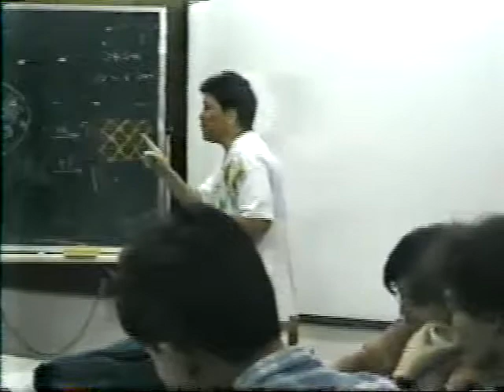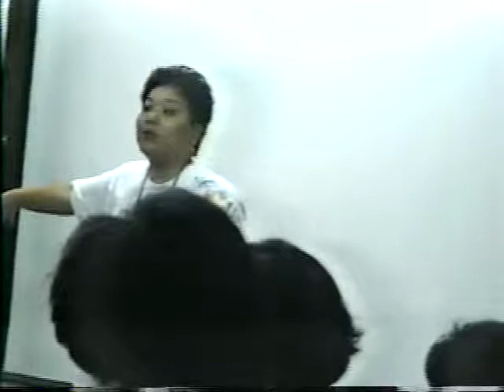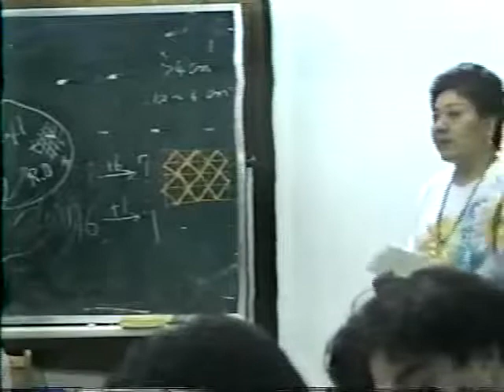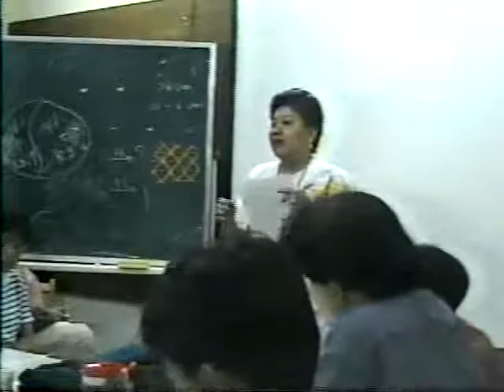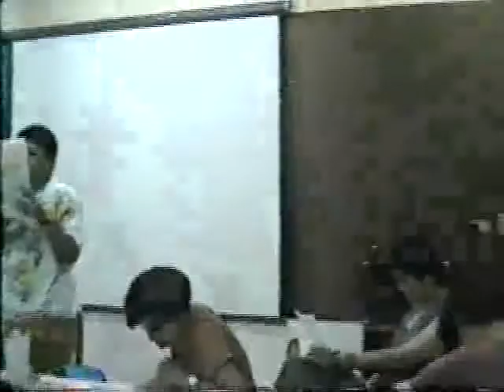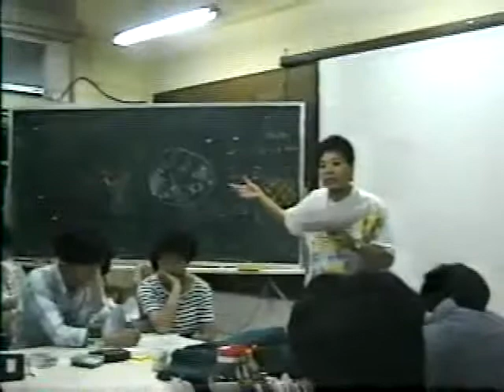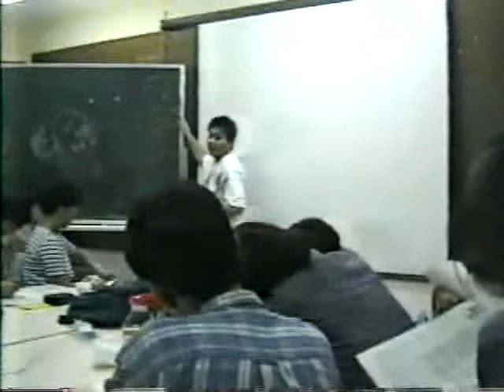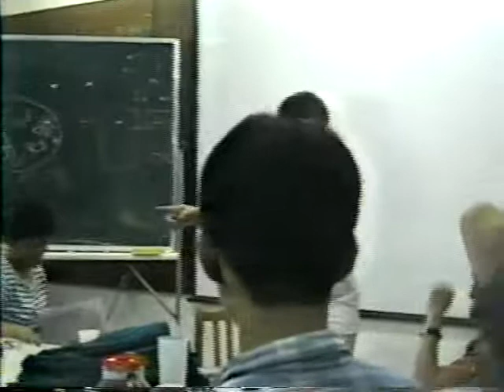19890930 何春蕤演講：論文寫作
1989年何春蕤被夏鑄九邀請至台大城鄉所為該所研究生演講【論文寫作】。全部文字實錄謄稿可見於她個人的論文寫作網站。